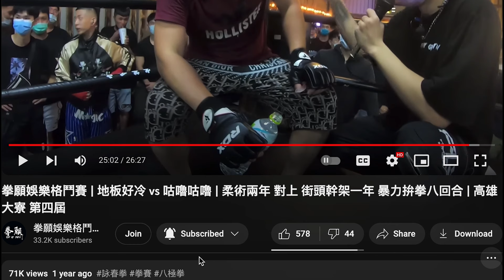Jiu Jitsu Guy And Streetfighter Go EIGHT ROUNDS - Hilarious MMA Match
This is one of the most hilarious matches from Fist of Faith. We have a Jiu Jitsu guy (46 year old) taking on a streetfighter (age unknown) for eight rounds. We have so many epic moments in this match, including: Jiu Jitsu guy tasting punches for the first time (in a while, at least), leglock attempts, Jiu Jitsu guy sitting on the ground for a round trying to bait opponent to engage in ground grappling, an attempt at a judo throw that fails miserably by Jiu Jitsu guy, striking looking like kungfu by the end etc. Let's watch and appreciate the sheer mayhem of this match! Shoutout the two brawlers for putting on such an amazing show! Shoutout to 拳願娛樂格鬥賽 and the two contestants 地板好冷(The Ground is Cold) and 咕嚕咕嚕 (the sound of stomach growling).

Timecodes:
0:00 First round
2:16 First round epic replay
3:05 Round two
5:15 Highlights from first two rounds
5:37 Round three ft hilarious sitting down
8:14 Round four ft more sitting and scooting
11:04 Round five ft complete ground shenanigans
13:11 Hilarious attempt at Judo by BJJ
13:54 Round six ft commentator getting tired
15:46 Round seven
17:25 Round eight
18:00 Someone finally quits
18:46 Shoutouts